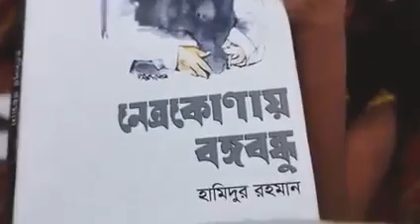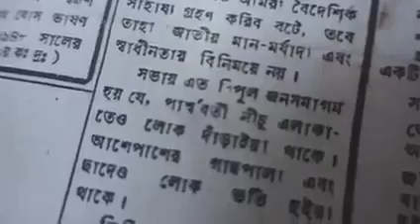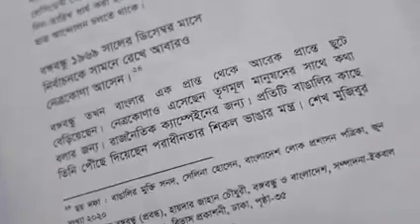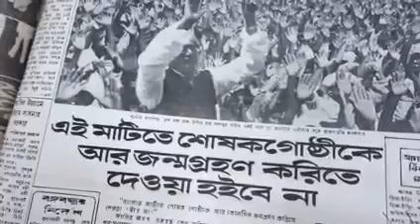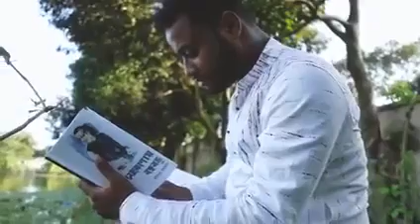স্বল্পদৈর্ঘ্য চলচ্চিত্র "নেত্রকোণায় বঙ্গবন্ধু"।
স্বল্পদৈর্ঘ্য চলচ্চিত্র "নেত্রকোণায় বঙ্গবন্ধু"। নেত্রকোণার মানুষের সাথে তার ছিল এক গভীর সম্পর্ক।
লেখকঃ হামিদুর রহমান
অভিনয় ও নেপথ্য কণ্ঠঃ অর্থী ও অভিজিৎ শান্ত (নিজ)
সিনেমাটোগ্রাফি ও এডিটিংঃ  ইমতিয়াজ অর্নব